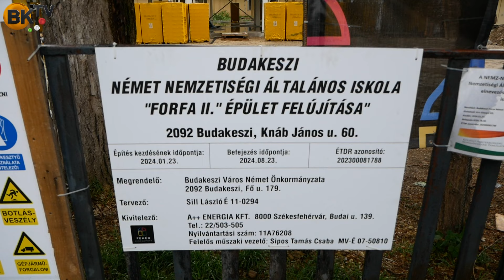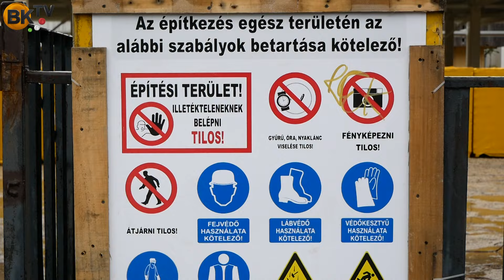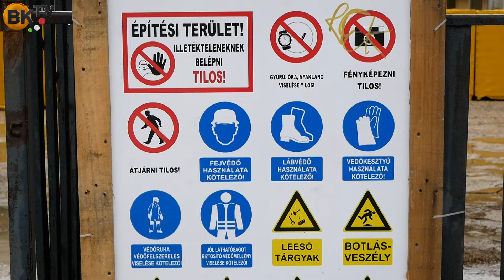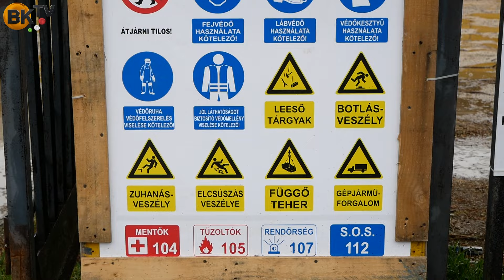Stabil oktatási épületet készítünk - Jól halad a Forfa II. beruházás